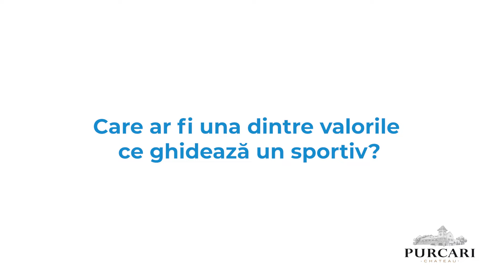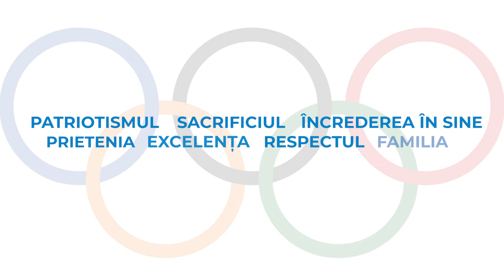Purcari susține Valorile Olimpice și pe sportivii care visează să-și depășească limitele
Fiecare medalie se câștigă prin muncă, perseverență și dedicare. Purcari crede în munca asiduă din spatele succesului, în tenacitatea de a face lucrurile să se întâmple, în ambiția de a reuși. Susținem parcursul Olimpic pentru că ne unesc Valorile Olimpice - Prietenie, Excelență, Respect. Ne unește dorința de a mișca lumea înainte prin muncă și tenacitate. Ne unește patriotismul, familia și sacrificiul pentru a schimba lumea în Bine.
„Suntem o țară mică, dar vrem să demonstrăm întregii lumi că putem crea valori. Putem demonstra lumii întregi că Republica Moldova are viitor” - Nicolae Juravschi, dublu campion olimpic la caiac - canoe
„Sacrificiul mi-a garantat medalia de aur” - Larisa Popova, campioană olimpică la caiac - canoe
„Talentul poate fi în fiecare din noi, dar pentru asta e nevoie de o capacitate imensă de muncă și de o atitudine care face diferența” - Octavian Țîcu, multiplu campion național la Box
Susținem cei 26 de sportivi moldoveni care vor reprezenta țara noastră la Paris, exact cum au făcut-o vinurile noastre în 1878, când ne-am întors cu medalia de aur obținută la Expoziția Universală de la Paris. Un moment istoric fără precedent.

Alături! Spre succes!
Adevăratele valori nu se schimbă după vremuri.